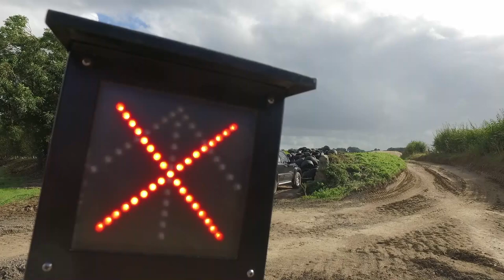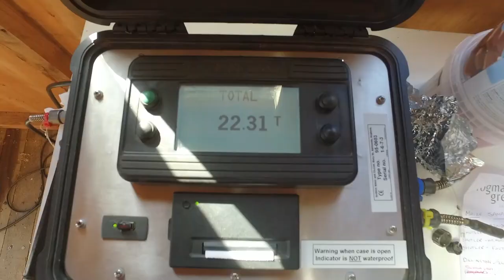Maize Silage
Maize Silage 2016 in Somerset